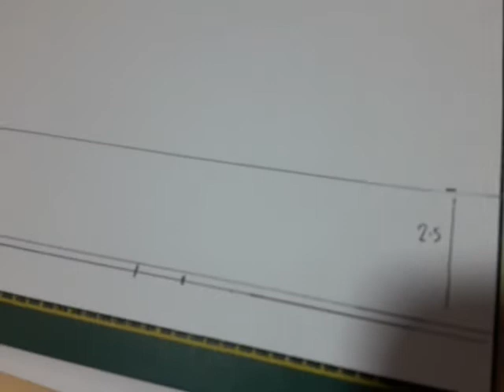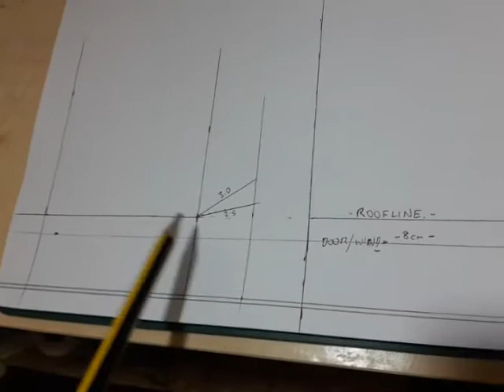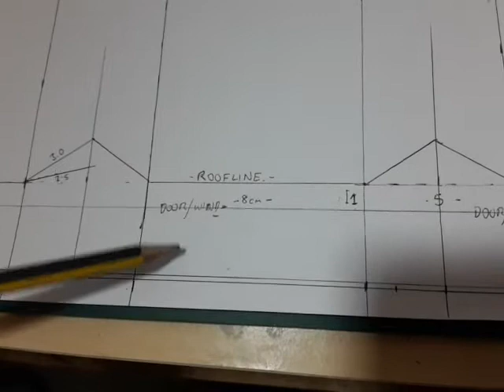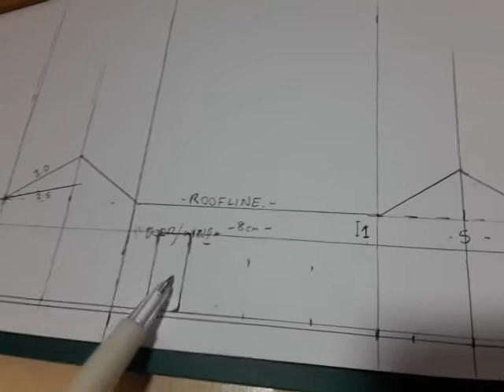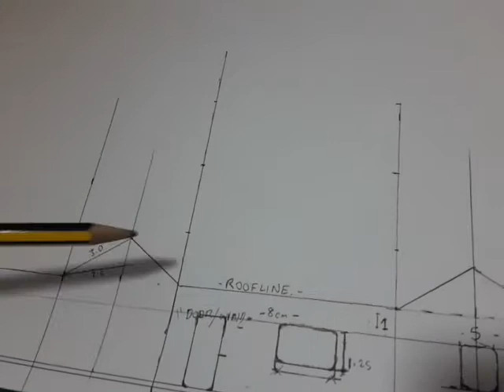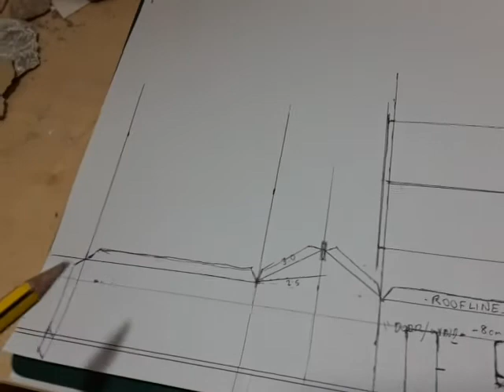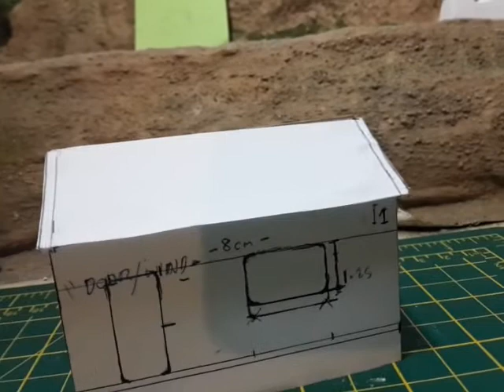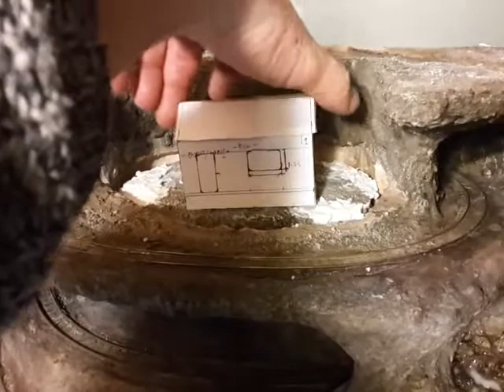Paper Template for Scale Model Log Cabin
A few tips to help get the lines and levels right for a simple scratch build. The template can be copied to printed card or textured plastic.
I used this one to build an H0/00 log cabin.